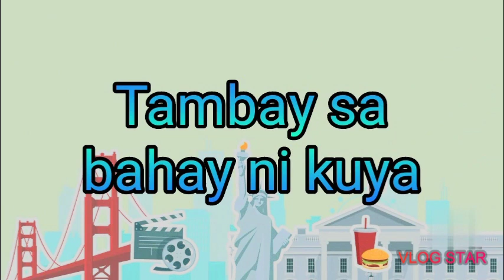Day off kaya gala muna tayu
This vedio is for fun only, at pang stress reliever na din, mga katambay day off ko kasi kaya na isipan kung mag lakwatsa sa mga mall kase na bo bored aku kung palaging nasa bahay lang,at sana samahan nyo na naman po aku at manuod kayu dito,iba iba tayu ng trip kung walang trabahu,ang iba nag bonding with friends aku nag bonding kasama kayu, at sarili ko maraming paraan para ma enjoy ang sarili. Maraming salamat po.

Credith to the owner of the song
(Ikaw at ako) by Moira
(Buwan) by juan Carlos
And Hooksounds.